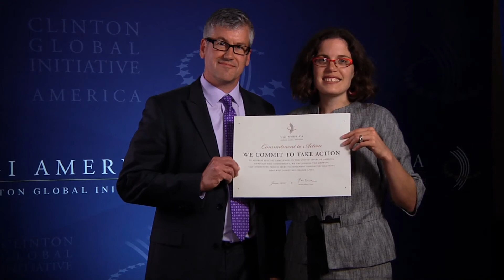Maker Corps: Building the Next Generation of Innovators - CGI America 2012 Commitment Announcement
At the 2012 CGI America Meeting, AnnMarie Thomas (Maker Education Initiative) and Mark Greenlaw (Cognizant Technology Solutions Corporation) announce a new CGI America Commitment to Action by Maker Education Initiative, Cognizant, and Intel.

MAKER CORPS: BUILDING THE NEXT GENERATION OF INNOVATORS
In 2012, The Maker Education Initiative and its partners committed to creating the Maker Corps, which will train and employ 1,400 college aged mentors, 50 site coordinators, and 3 national staff by 2015. The Maker Corps members will be trained to serve as mentors and engage children in hands-on "Maker" projects that will help develop problem-solving skills in ways that make science and technology fun. Over the life of the commitment, the Maker Corps program will be established in a minimum of 50 locations and give a total of 140,000 children the opportunity to develop the creativity and technical skills needed to be part of the modern workforce.